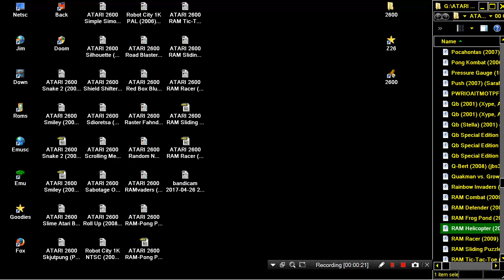ATARI 2600 RAM Helicopter 2010 Rick Skrbina CONTROLS ARE LIKE FLAPPY BIRD bin zip